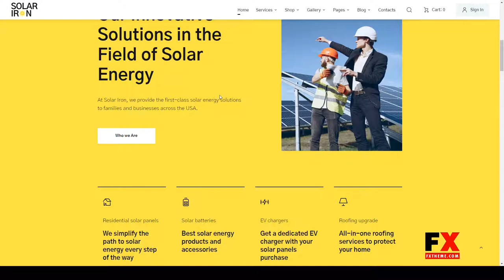Solar Iron - Energy Responsive HTML5 Template multipurpose shopping Easy Create Website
Columns 4+

 Documentation Unrated

 Layout Responsive

 Tags alternative energy, climate change, eco, ecology, electricity, html5 store, hydropower, multipurpose, nature, power, renewable energy, shopping, solar energy, Solar Panels